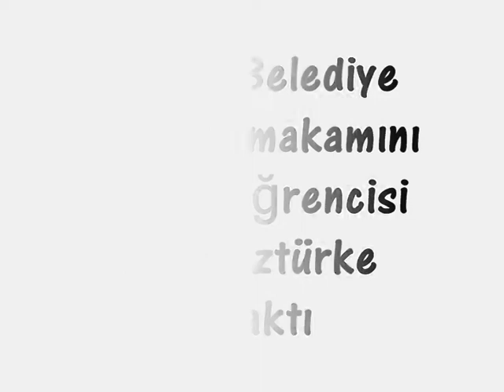Finike Belediye Başkanı makamını Devretti